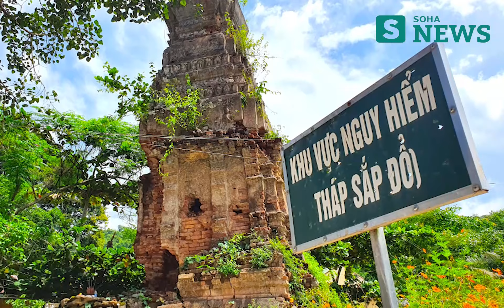Huyền bí ngọn tháp cổ nghìn năm sừng sững chọc trời giữa núi rừng xứ Nghệ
Ngọn tháp cổ được xây dựng từ hơn 1000 năm trước với nhiều hoa văn, tượng phật nằm ở bản biên giới Yên Hòa của xã Mỹ Lý, huyện Kỳ Sơn tỉnh Nghệ An. Ngọn tháp này cũng chứa đựng bí mật cả nghìn năm nay gắn với những câu chuyện tâm linh và cuộc sống người dân địa phương.